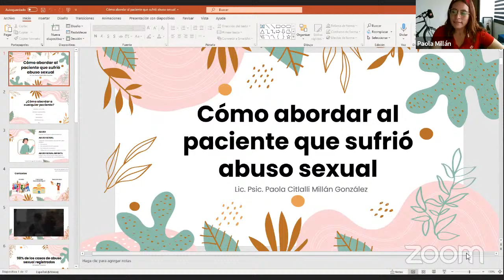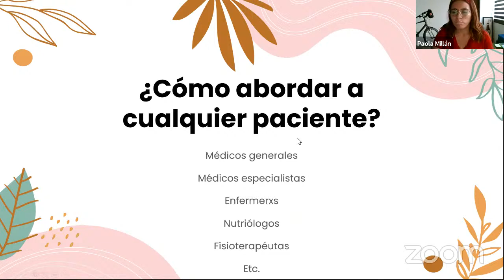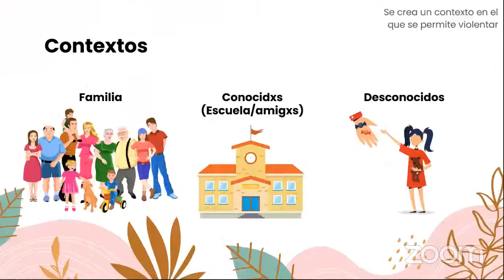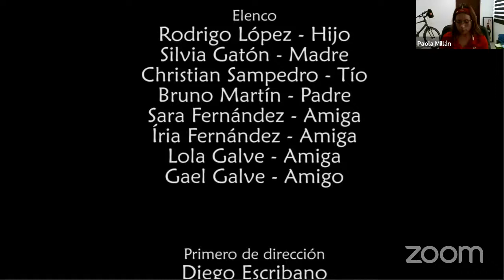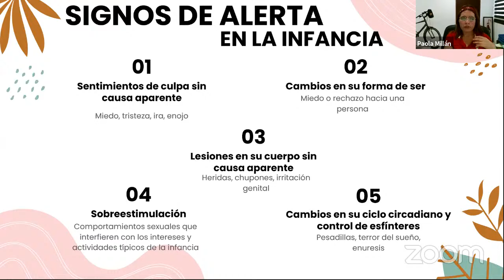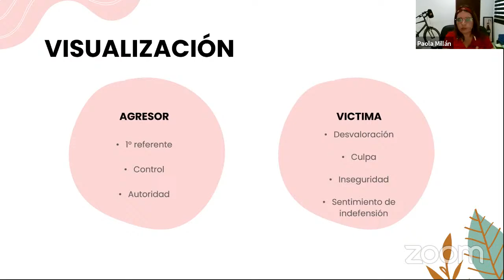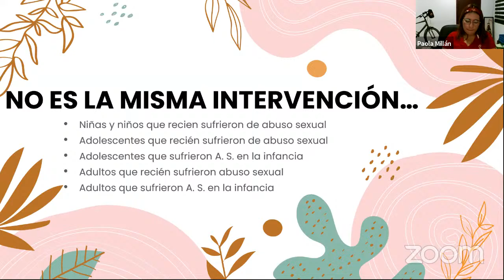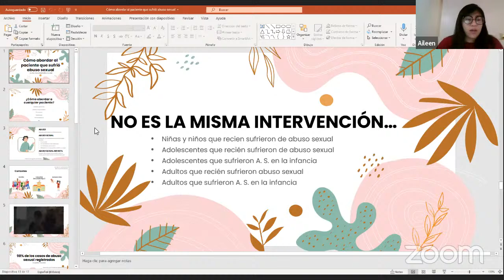Cómo abordar a un paciente que sufrió abuso sexual | Lic. Paola Citlalli Millán González